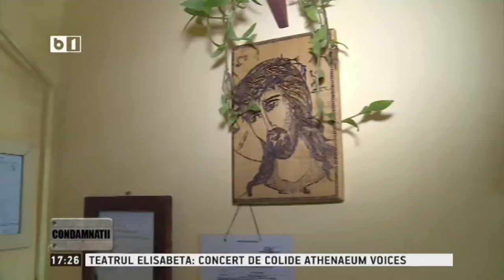Condamnatii - 13 decembrie 2014 - emisiune completa